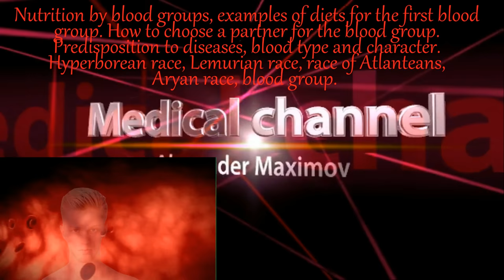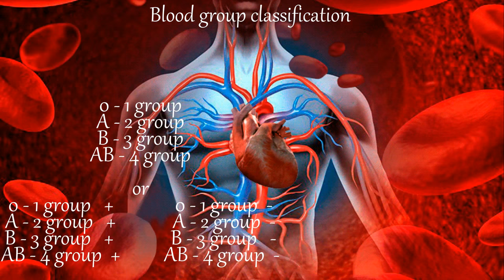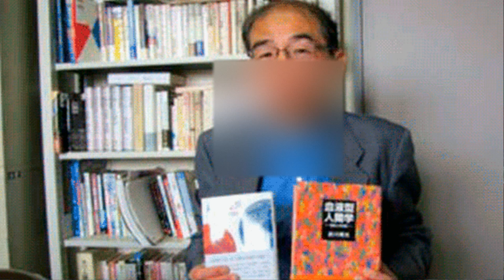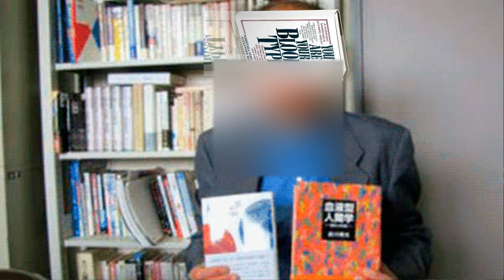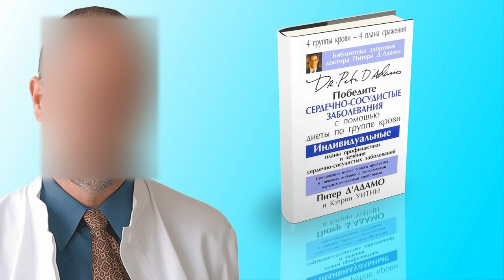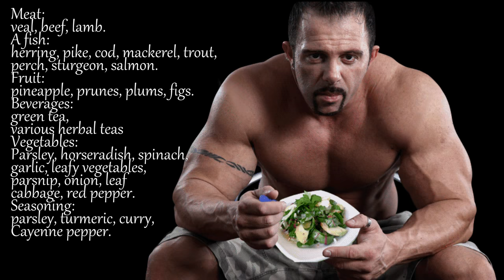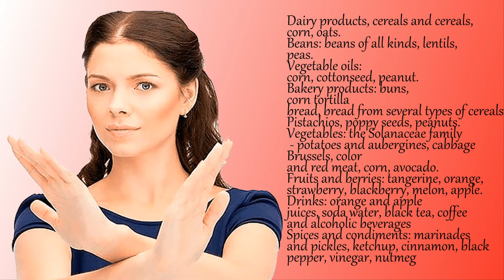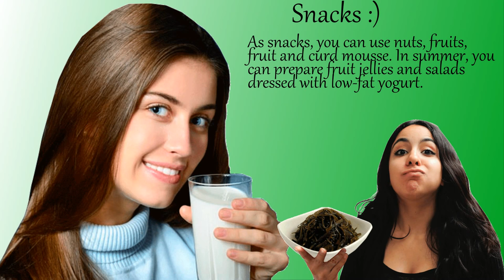Nutrition by blood groups, examples of diets for the first blood group How to choose a partner for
Holders of the first blood group are carriers of the most ancient genome of mankind - biogenes. According to esoteric knowledge, there were 5 Root Races before us, conventionally they are called: the race of the Firstborn, the Heberborean race, the Lemurian race, the Atlanteans, and the Aryan race. Since the race of the Firstborn was immaterial - they had no blood, but: 1 blood group was characteristic to the Hyperboreans, the blood group to the Lemurians - to the 2nd group of blood, the Atlantes to the 3rd blood group and the Aryans to the 4th blood group. Each of the blood groups was an evolutionary-logical response to a series of different changes taking place with the planet for thousands of years. Thus, early racial changes began in a world almost completely inhabited by the owners of group 0 (I), and they are caused by the adaptation of man to his unaccustomed food, environment, climate, which caused the driving force of evolution, which eventually led to the emergence of other blood groups.
Nutrition by blood group is one of the most popular methods of nutrition today. It was developed by dietician P... in the late 20th century. His research consisted of the extent to which these or other products strongly influence human health, depending on the blood group. The first blood group does not have strict restrictions in the diet, due to which it is very popular among those who want to get rid of excess weight and all that requires is the presence of your first blood group. Diet for the first blood group in combination with an active lifestyle gives fast and persistent results for weight loss. Here are the breakfast options for the first blood group ...